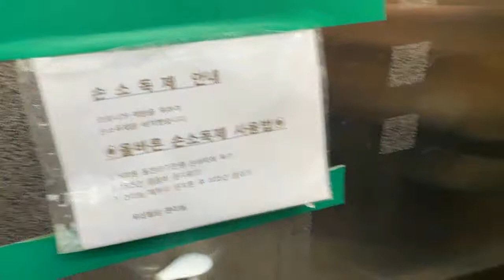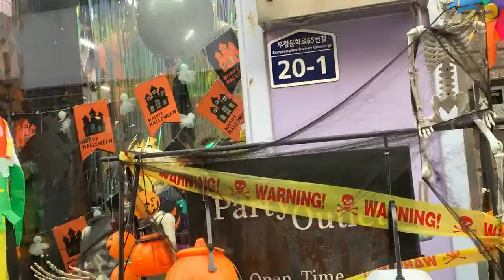참새,나비,부평문화의거리풍경( sparrow mukbang, Nabi, Bupyeong culture of Street scene)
참새의식사시간,Nabi의사생활,부평문화의거리풍경(Sparrow's mukbang, Nabi's private life, street scene of Bupyeong culture)